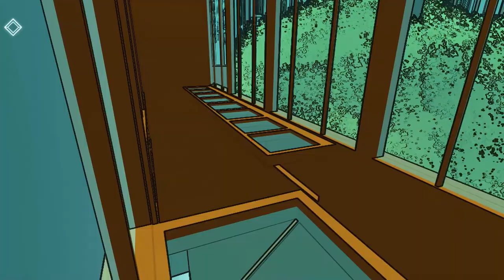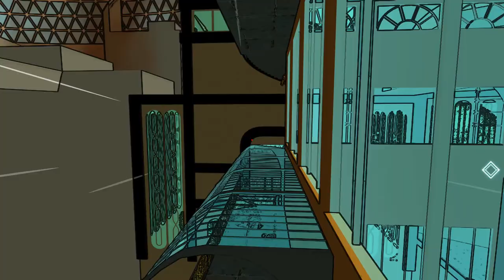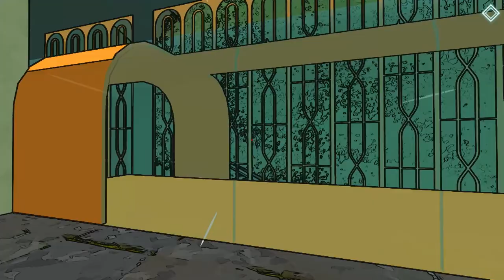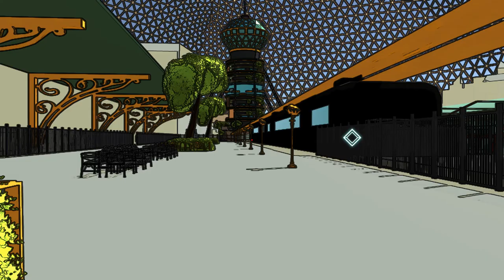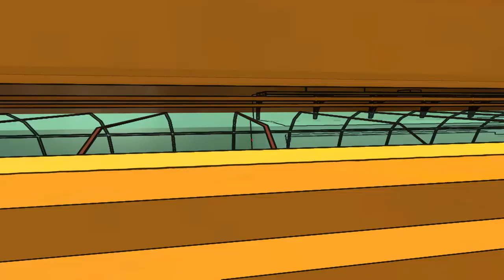Sunline ★ Gameplay ★ PC Steam [ Free to Play ] 3D running parkour game 2022